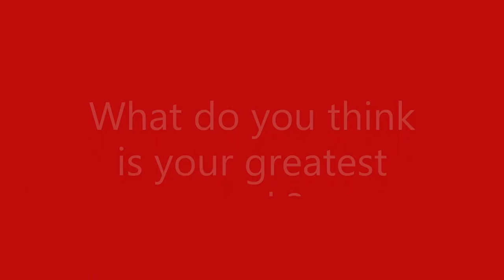Move Over Shakespeare, Tales From The Baron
An Interview with Billy J. Barnum, author of Move over Shakespeare Tales from the Baron